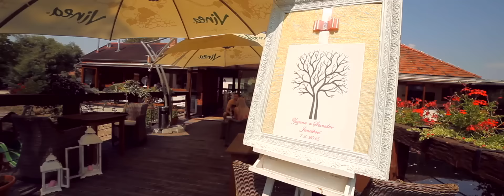Zuzana & Stanislav, wedding highlights